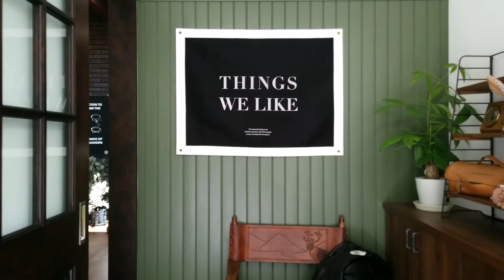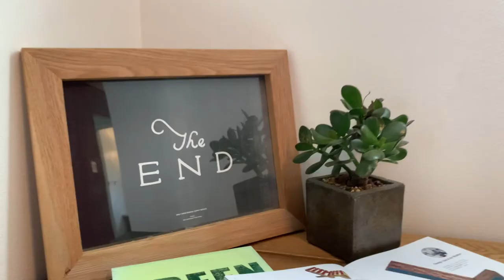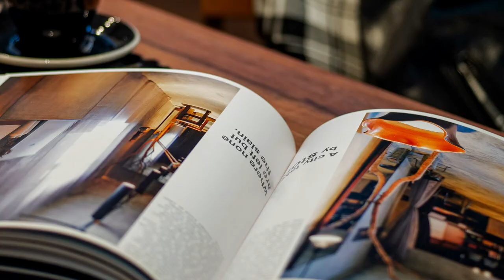STYLE PACKAGE British Trad movie